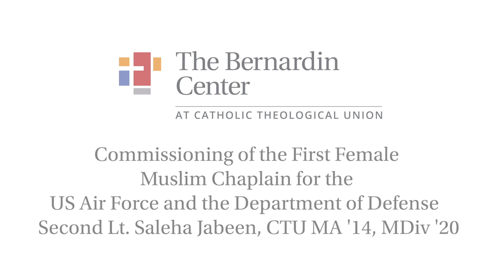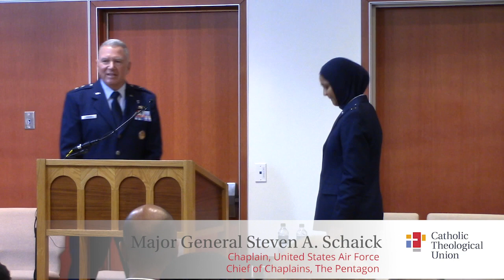Diversity Based Interfaith Chaplaincy in the Military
A CTU discussion on the significance of diversity based interfaith chaplaincy in the Military and a celebration of the historic oath ceremony for Saleha Jabeen as the first female Muslim Chaplain Candidate of United States Air Force & the Department of Defense. Presented by Catholic Theological Union's Catholic-Muslim Studies Department of the Bernardin Center.